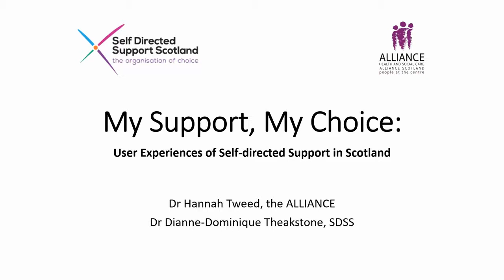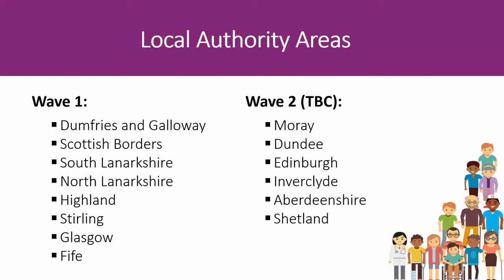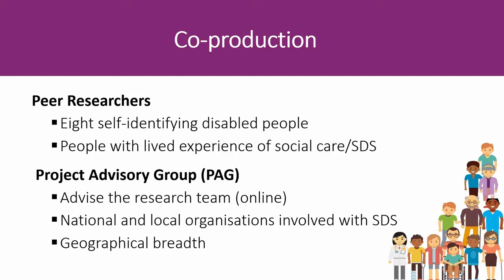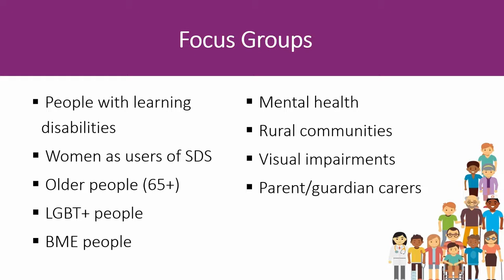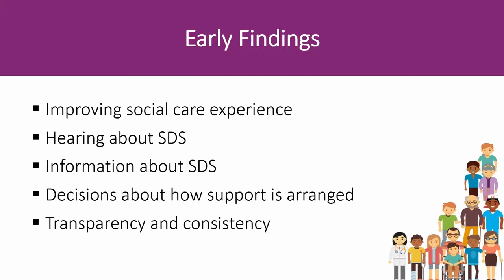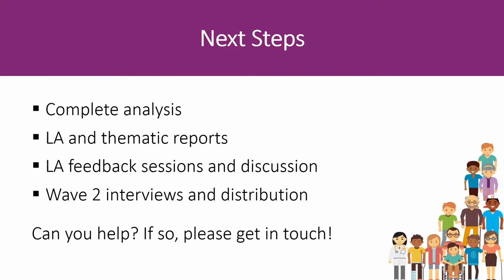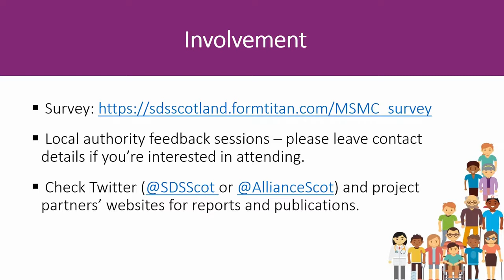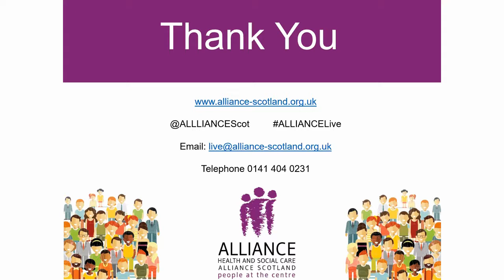User Experiences of Self-directed Support in Scotland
Presentation and Q&A webinar on the development of the ‘My Support My Choice’ research project and next steps.

‘My Support My Choice’ is a joint research project between the Health and Social Care Alliance Scotland and Self Directed Support Scotland, funded by the Scottish Government. It aims to establish how Self-directed Support (SDS) is working in practice for people accessing social care across Scotland, so that we can promote good practice and future change.

In this ALLIANCE Live session we’ll discuss the development of the research and next steps.